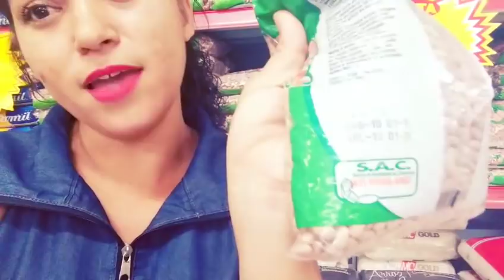3 dicas para conseguir fornecedores